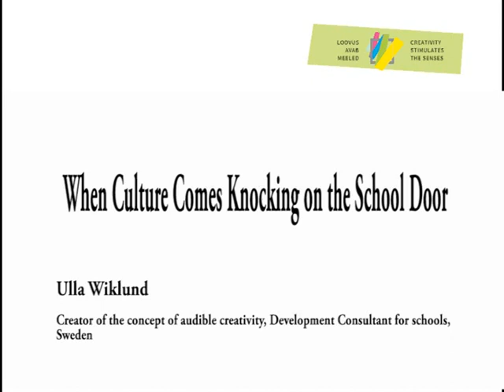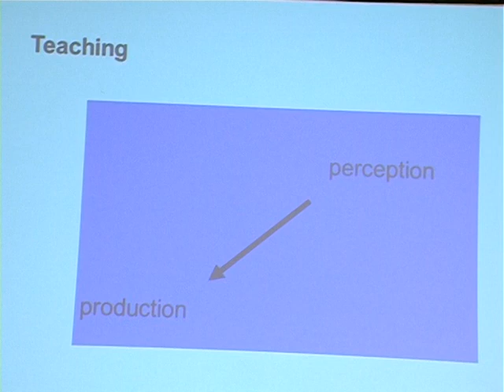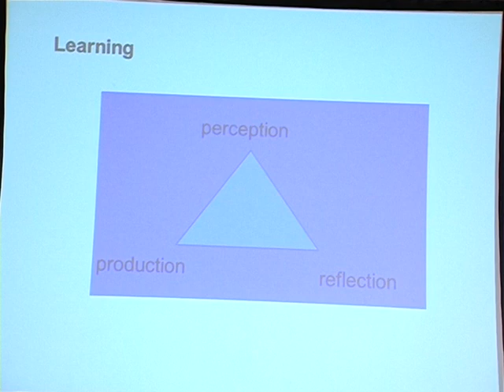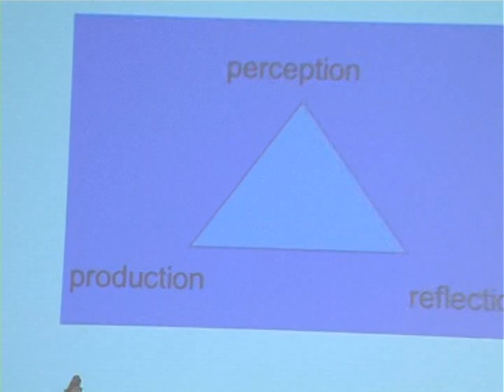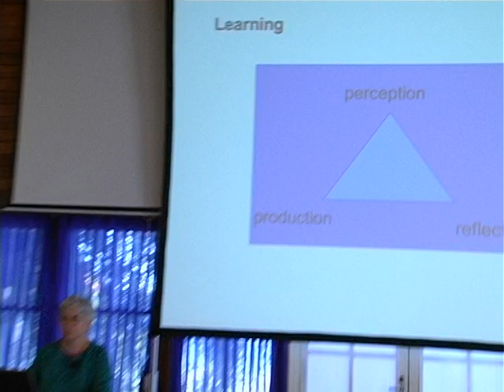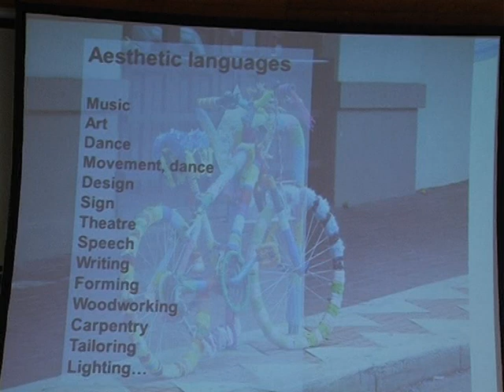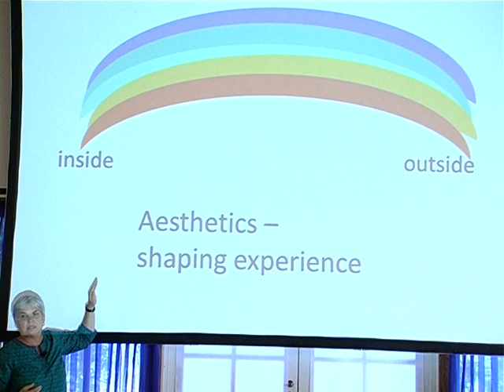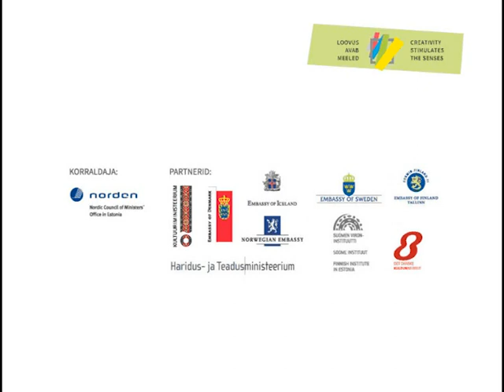Ulla Wiklund (Rootsi): kultuur koputab koolide uksele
Rootsi tunnustatud arengukonsultant, mitmete erialaraamatute ja "Kuuletuva loovuse" meetodi autor Ulla Wiklund rääkis oma tööst ja ideedest ning asetas need ka praktikasse Loovusfoorumil 2013. Loe lähemalt